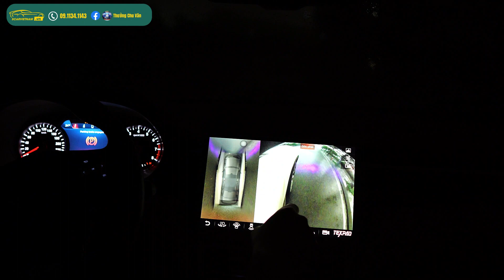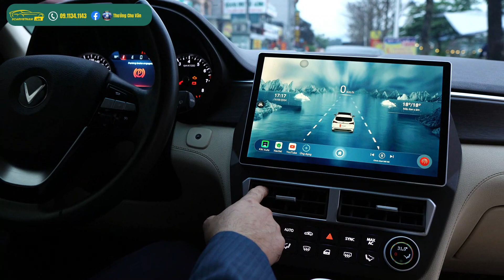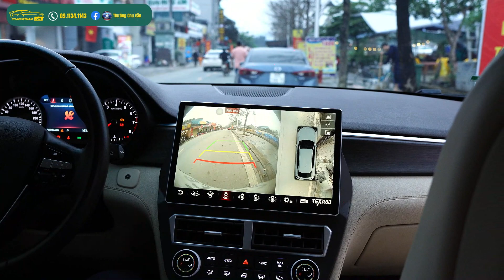Màn Hình Android Vinfast Lux SA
Vinfast Lux SA nên độ thêm gì để cho chiếc xe được tối ưu nhất . Trên video là: Màn android, Camera 360 , 2 cặp laser , Film cách nhiệt  anh em tham khảo cho chiếc xe của mình nhé .
Scar Workshop - Hanoi Car Audio
Địa chỉ: Số 198, Phố Hồng Đô, Phú Đô, Nam Từ Liêm, Hà Nội(đường đua G1, Cạnh SVĐ Quốc gia Mỹ Đình).
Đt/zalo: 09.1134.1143